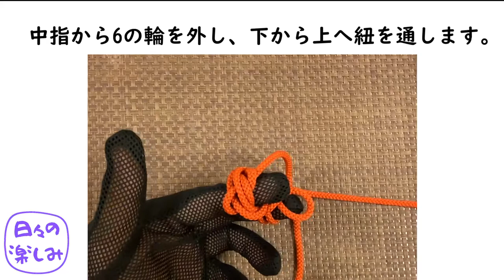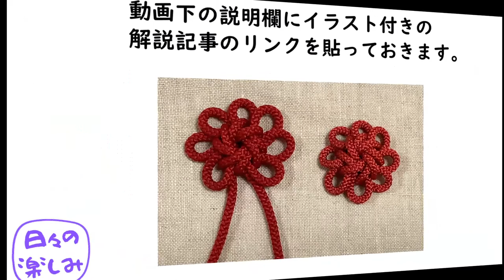8輪の錦結び(團錦結)Brocade Knot -韓国の結び方応用- 慣れると速い！！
◆HP「日々の楽しみ」イラスト付きの説明の記事URL

この7輪の結び方は韓国の8輪の結び方の応用です。
5輪や6輪の場合、２つ先の輪に潜らせていますが7輪の場合、8輪と同様に3つ先の輪に潜らせています。

◆関連の動画
＊7輪の錦結び（團錦結）Brocade Knot -手を道具にして結ぶ方法-
　アップ予定